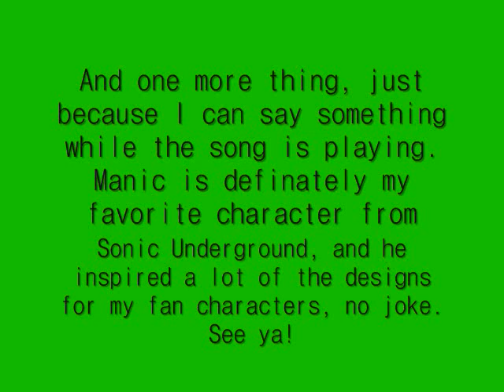Manic the Hedgehog-Tonight Tonight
Finally, this video is done! I've been waiting to do a more obscure character for a while, so why not choose one of my favorites, Manic? Yeah, I never watched Sonic Underground as a kid, just discovered it one day here. It's kind of funny, Manic is the theif, and yet I love him and his personality! So laid back and lucky, what isn't cool about that? Well, he's definately not the first person I'd expect to be related to Sonic, but hey, he flaunts it! Yeah not much to say, I'm just glad I go this done. However, I'm kicking myself in the butt for not using a few of these pictures in the Halloween video, I feel so stupid for it.  Also, these are some of my favorite songs in the history of forever!

Song 1: Tonight Tonight by Hot Chelle Rae
Song 2: Dynamite by Taoi Cruz